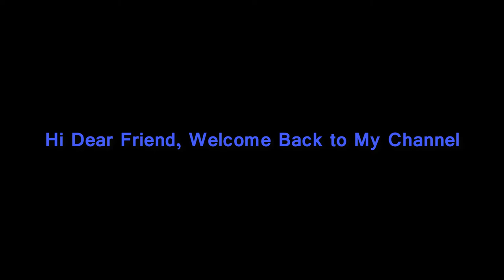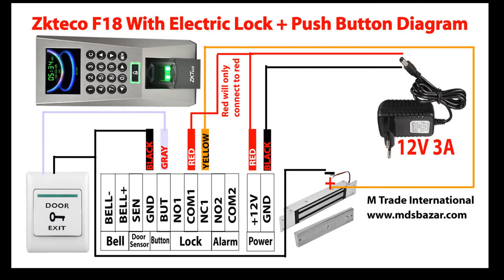Zkteco F18 Time Attendance Access Control Fingerprint Lock Full installation Complete Connection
How to set  EMI Lock & Exit Button With Zkteco F18 Device

Product Purchase
Service and installation